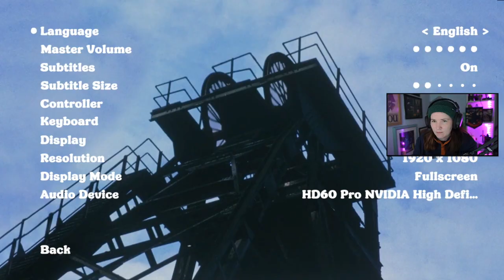Thank Goodness You're Here! - Part 1